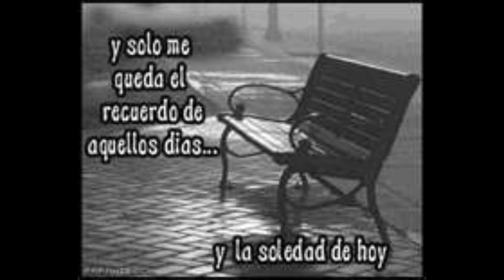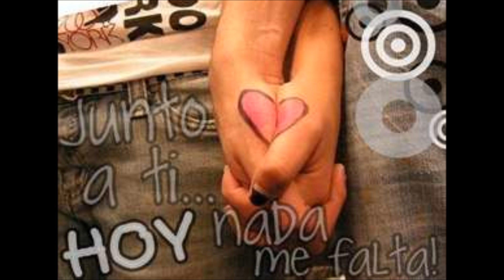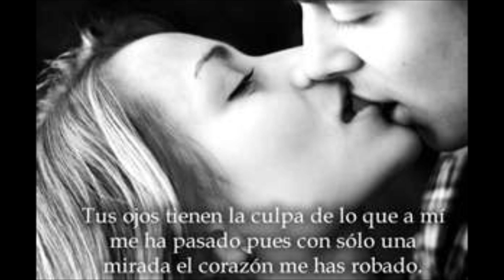EL TRONO DE MEXICO.y su nuevo tema, confieso.version original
Dedicado para todas las damas que dejamos solas en en mexico. y todo por salir rumvo a el norte. perdonenos.